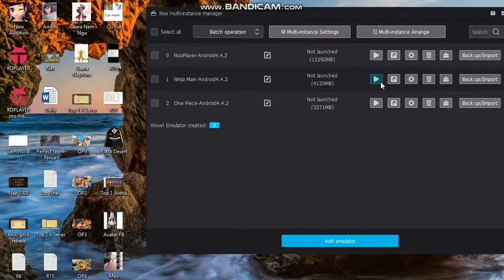Ultimate Ninja Ninja King Day 114 Join Event Father Day Part 3